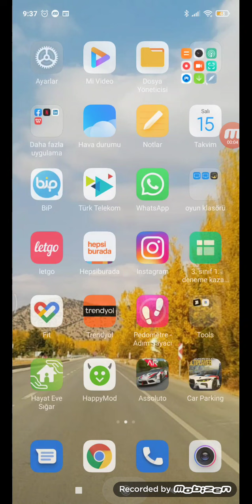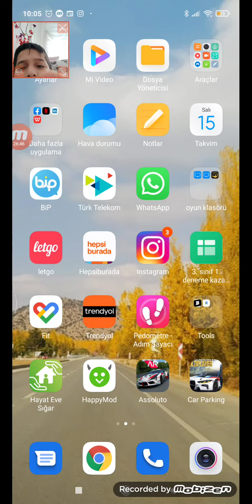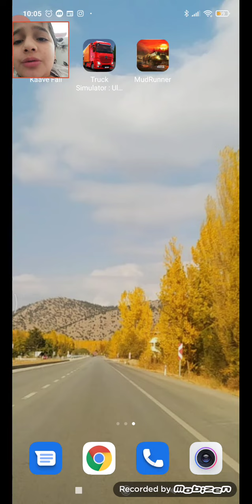car parking yeni sürüm